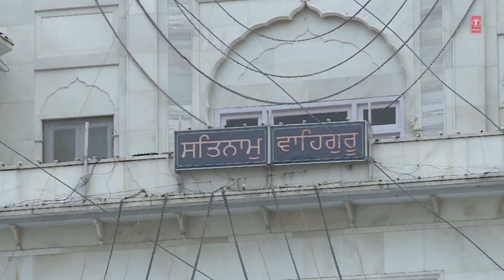Bhai Bhupinder Singh Ji - Satgur Mainda Mit Hai - Ram Ke Gun Gaao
Track : Satgur Mainda Mit Hai
Album : Ram Ke Gun Gaao
Singer : Bhai Bhupinder Singh Ji (Tikana Sahib Delhi Wale)
Music Director : Bhai Bhupinder Singh Ji (Tikana Sahib Delhi Wale)
Lyricist : Traditional
Music Label : T-Series . .